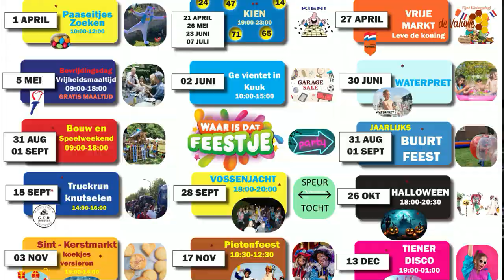Nieuwe Buurtvereniging 4FUN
In een wereld waarin krachten bundelen de sleutel tot succes is, hebben verschillende werkgroepen, Organisatie 4FUN Heeswijkse Kampen en het Buurtfeest De Heeswijkse Kampen hun superkrachten gebundeld en presenteren met trots de geboorte van de spiksplinternieuwe buurtvereniging: "Buurtvereniging 4 Fun De Heeswijkse Kampen".